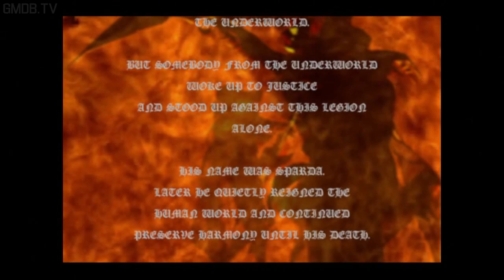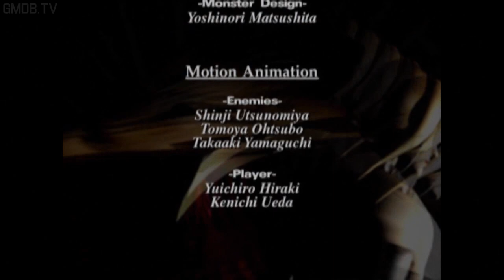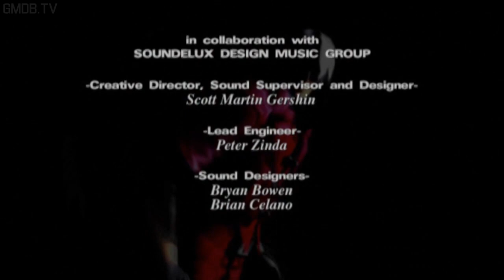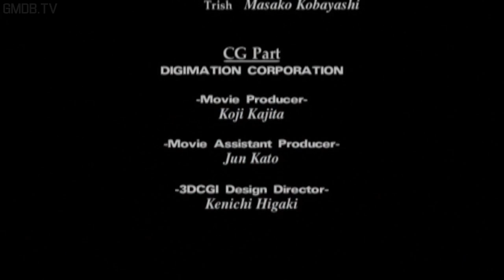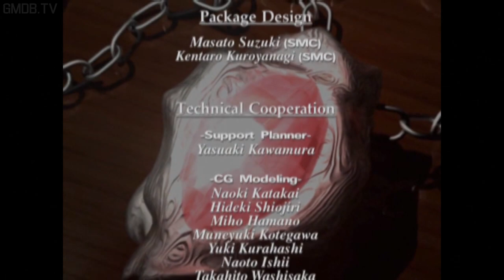DEVIL MAY CRY HD All Cutscenes (Full Game Movie) 1080p 60FPS HD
In a large American metropolis, a man named Dante, a private investigator of the supernatural, is seeking revenge for the death of his mother and brother. The world is waiting, for Dante is no ordinary man, and with his father's sword in hand, he must enter the demon realm and avenge mankind.